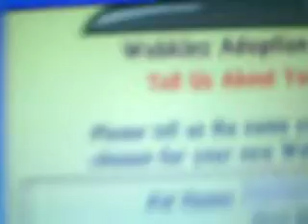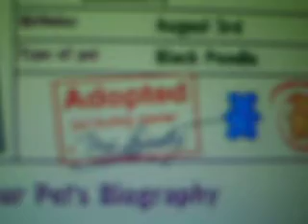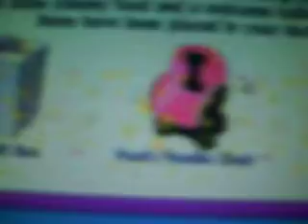adopting my webkinz black poodle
yes now i have every poodle her name is blackberry